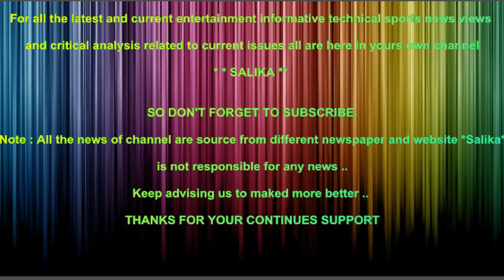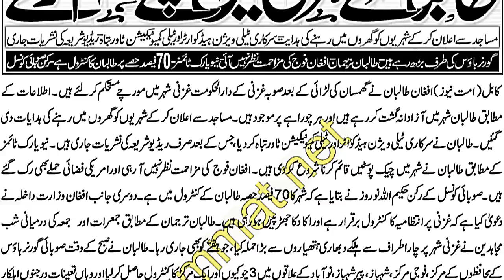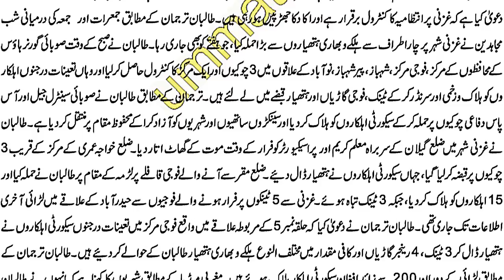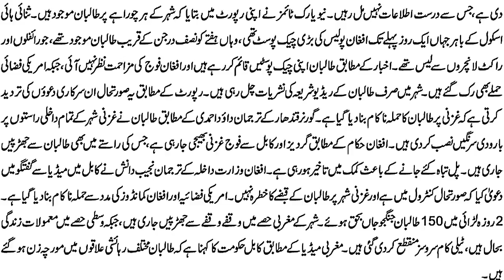TALEEBAN NA GHAZNI M MORCHAY SMBHAL LIA